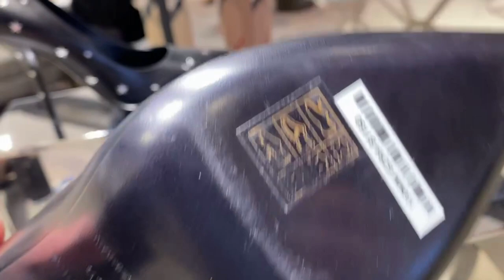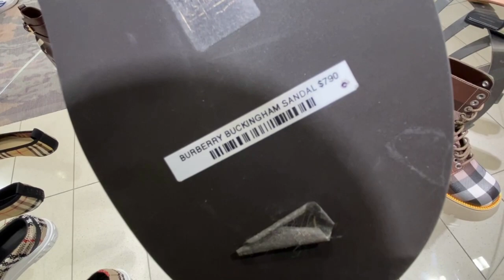burberry shoes collection 2023